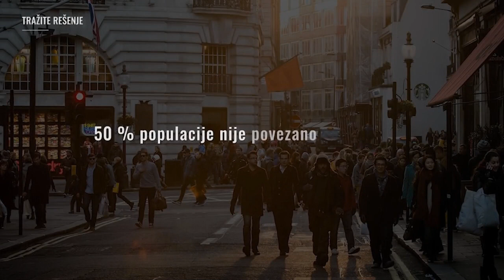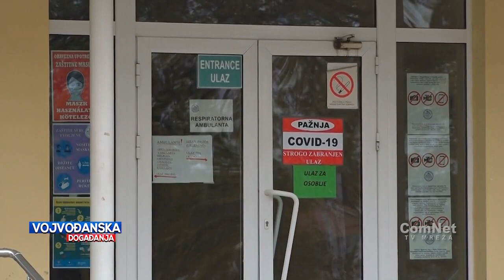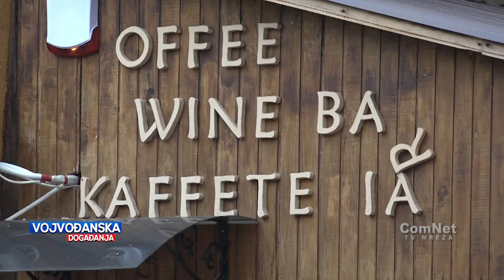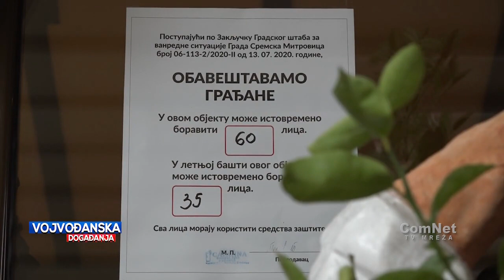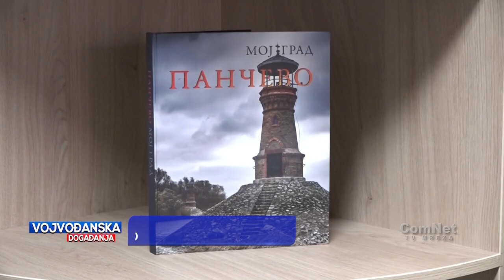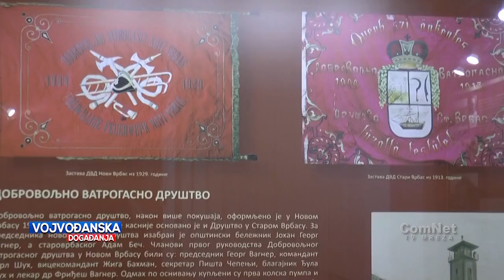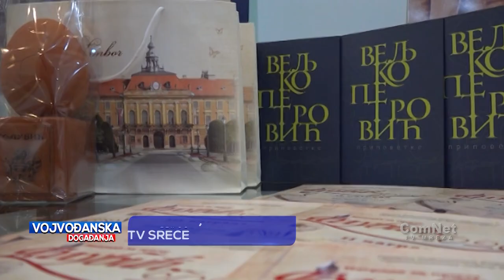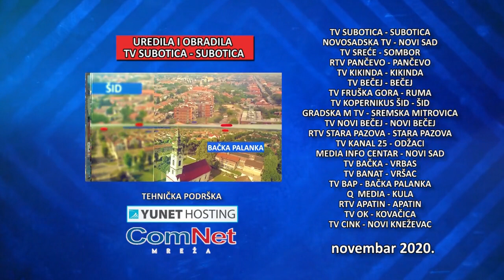Vojvođanska događanja 10.11.2020.